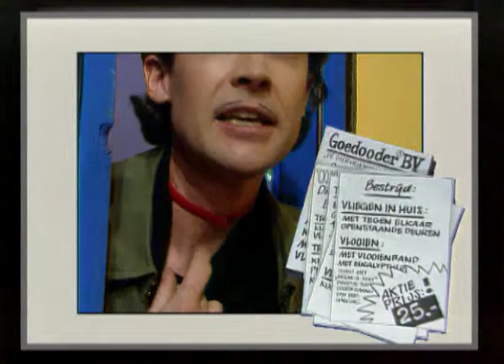HOEKSTEEN & GROENSTROOK -12- DE AFREKENING (1993)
Hoeksteen & Groenstrook was een komedieserie van de Nederlandse educatieve omroep Teleac uit 1993, bedoeld als voorlichting van huishoudelijke aard. Hoofdrolspelers waren de buren Dolf Hoeksteen (Michiel Romeyn) en Arie Groenstrook (John Buijsman). Gastrollen werden gespeeld door Ko van den Bosch, Tatjana Šimić, Patrick Stoof, Martijn Ebbinge, Loes Vos en Olga Zuiderhoek

De serie, spelend in stripboek-achtige huiskamer, is bedacht, geschreven en geregisseerd door Hans Claessen, Gerrit de Jager en Theo Uittenbogaard. In deze twaalfdelige serie, die abusievelijk (als cursus) onder de afschrikwekkende titel Consument & Milieu in de programmabladen werd aangekondigd en daardoor, en tevens door de uitzendtijd van rond middernacht, een te verwaarlozen aantal kijkers trok, vallen twee naaste buren elkaar voortdurend lastig over kwesties van huishoudelijke en klusjesachtige aard, waarbij Groenstrook de milieubewuste betweter is en Hoeksteen de onverbeterlijke, 'milieubewusteloze' consument.
De twee ruzieënde 'buurmannen' uit de, destijds (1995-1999) frequent uitgezonden Gamma-reclamespotjes zijn directe afstammelingen, zo niet klonen van de buren Hoeksteen en Groenstrook. Sterker nog; één buurman werd door dezelfde Buijsman gespeeld.

De serie kreeg bij kenners van montage- en digitale techniek destijds een cultstatus, omdat de manipulatie van van losse en bewegende beelden-in-stripvorm voor TV daavoor nog nooit vertoond was. Editor Bart van Oorschot werkte er 4 maanden aan.

Tekst: Gerrit de Jager, Theo Uittenbogaard
Vormgeving, tekeningen en belettering: Gerrit de Jager
Regie: Theo Uittenbogaard
Producer voor Teleac: Hans Claessen
Project coördinator Teleac: Jan van Holsteijn
Camera: Hans Essenberg, Andras Hamelberg
Geluid: Wouter Hasebos Licht: Ben Haverkort, Victor de Vries
Toneel en props: Edward Hopman, André Wolters, Joris van Praag, Selmar de Jager
Schilderijen: Franka van der Loo, Albert Blitz, Aart Clerckx
Make-up: Barbara Kramer
Kleding: Amsterdam Fashion Center
Produktie-assistentie: Tatja Claessen, Floris Keizer, Heleen Veenstra,
Muziek: Ronny Ronalde (titelmuziek: "Birdsong at Eventide'), Leo Anemaet (muziek/geluidseffecten)
Editor: Bart van Oorschot